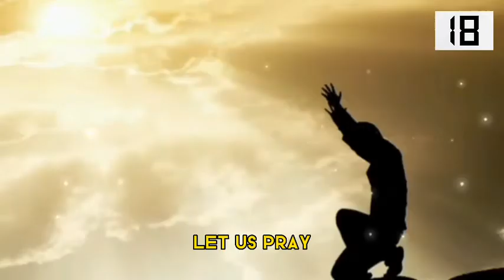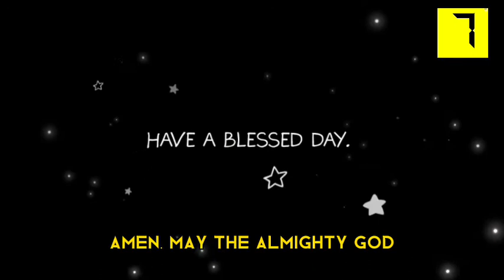Tuesday of the 25ᵗʰ Week of Ordinary Time | Reflections with Very Rev. Fr. Olaitan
September 20, 2022– Tuesday of week 25 Year II (Memorial of St. Andrew Kim Taegon & Companions, Martyrs)

O God, you have created all nations and you are their salvation.
    In the land of Korea your call to Catholic faith formed a people of adoption,
    whose growth you nurtured by the blood of Andrew, Paul and their companions.
Through their martyrdom and their intercession
    grant us strength
    that we too may remain faithful to your commandments even until death.
We make our prayer through our Lord Jesus Christ, your Son,
Amen.